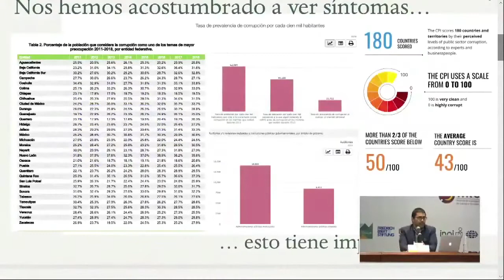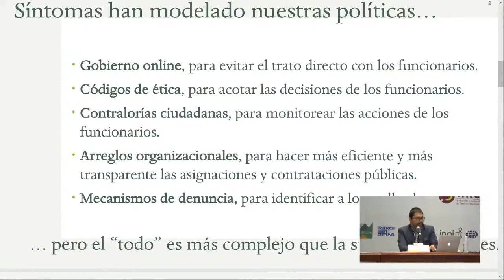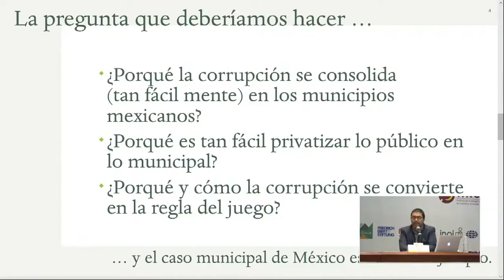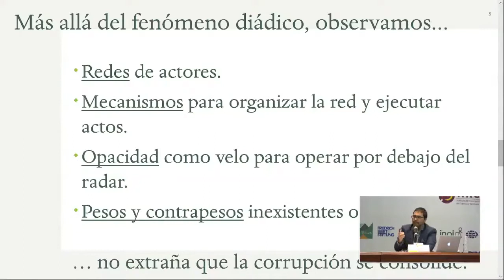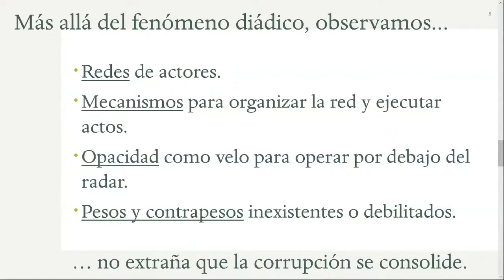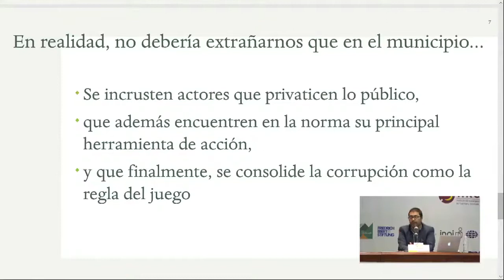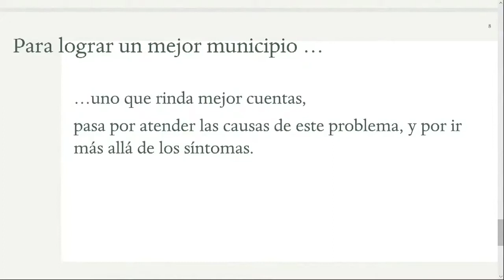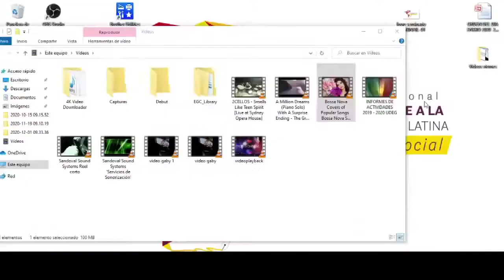PANEL 1. Federalismo y rendición de cuentas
Se analizarán los mecanismos de pesos, contrapesos y exigencia ciudadana en países con un régimen federal.

Soledad Gattoni, Investigadora del Centro de Estudios Políticos, Universidad Nacional de San Martín, Argentina.
Enrique Cárdenas, Director de Signos Vitales.
Oliver Meza, Coordinador Académico del Centro de Investigación y Docencia Económicas (CIDE) Región Centro.
Modera: Bianca Bolaños, Fundación Friedrich Ebert Stiftung.